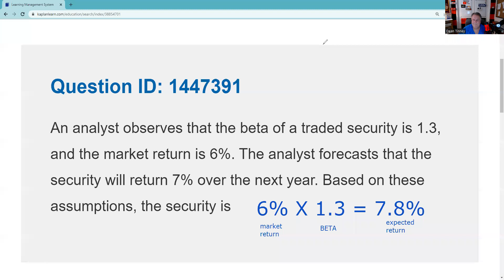Beta is very testable on the Series 7 Exam and the Series 65 Exam and Series 66 Exam too!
We compare the expected return, based on the security's beta, with the return of the market (a beta of 1.0). If the market is estimated to return 6% and our security has a beta of 1.3, it should return 30% more than the market. The math is:

6% ×1.3 = 7.8% expected return

According to the analyst's estimates, the security is overvalued because the forecasted return (7%) is less than the required return (7.8%).